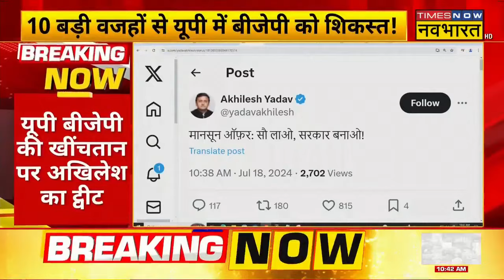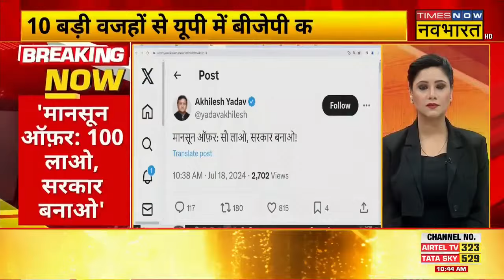UP BJP की भीतरी उठापटक पर Akhilesh Yadav की एक और चुटकी, कहा- 100 लाओ, सरकार बनाओ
Akhilesh Yadav Monsoon Offer Jibe: BJP की भीतरी उठापटक पर Akhilesh Yadav की एक और चुटकी, कहा- 100 लाओ सरकार बनाओ | बता दें कि उत्तर प्रदेश में केशव प्रसाद मौर्य और योगी में भीतरी कलह छिड़ी हुई है